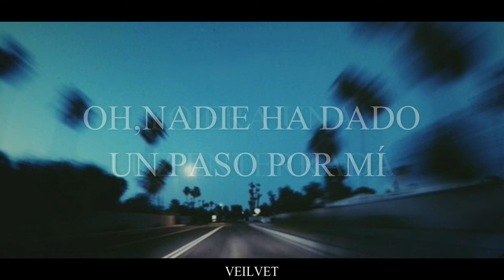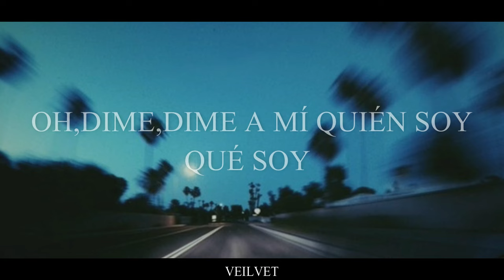Mikel Erentxun - Esta luz nunca se apagará // Sub. Español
Artista: Mikel Erentxun
Álbum: Naufragios
Fecha de lanzamiento: 1992
Género: Rock / Alternativa

Letra / Lyrics:

Hoy te esperaré
En la esquina iluminada de mi calle oh ven
No puedo comprender
Que nunca confesaras tu amor
Aquella noche eterna
Daba igual

Hoy te esperará
Este reducto de marfil y de hueso que soy
Me hiciste un gran favor
Oh, nadie ha dado un paso por mí
Yo era una luz enterrada con puñados de cal

Y si estoy sólo esta vez, no es
Casualidad
Morir por ti sería un lento y bello final
Y no regresarás a mi corazón
Morir por ti sería un ambicioso final

Hoy te esperaré
Dime, dime a mí quién soy, qué soy
Y en el oscuro soportal
Señor, mi suerte al fin pudo cambiar
¿pero te extraña que exija de nuevo tu amor?

Hoy te esperaré
Si dime, dime a mí quién soy, qué soy
Y puedo comprender
Que nunca confesaras tu error
Aquella noche enferma
Era normal

Esta luz nunca se apagará